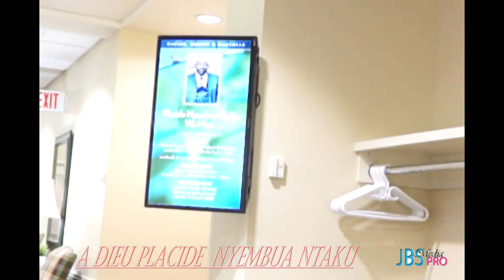A DIEU PLACIDE NYEMBUA NTAKU WA MUCI